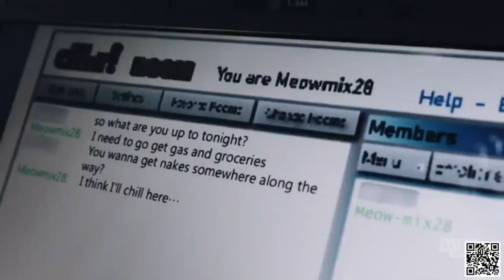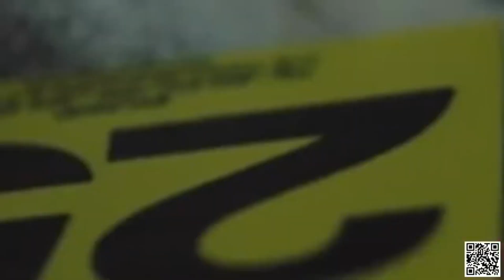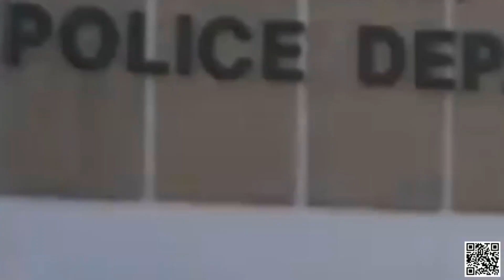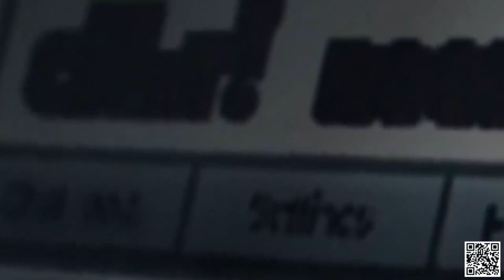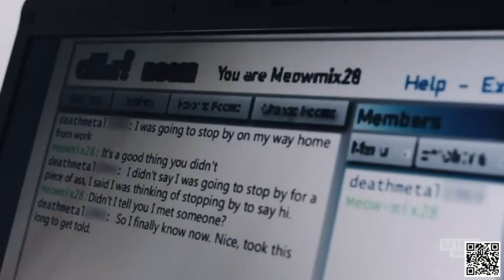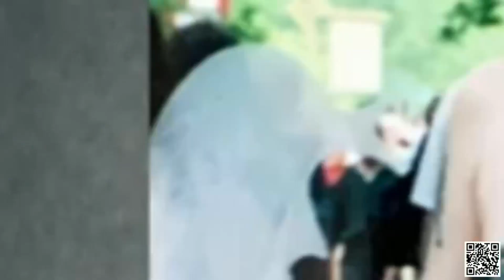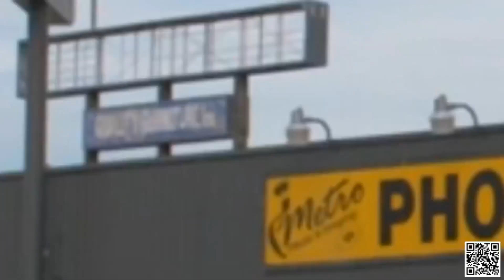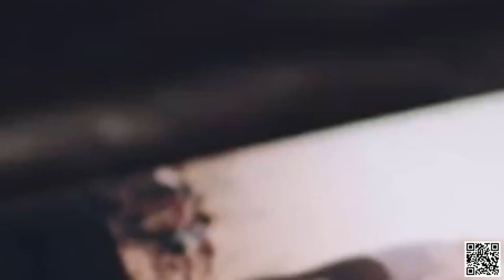An Unexpected Killer S2022 A Date With Death